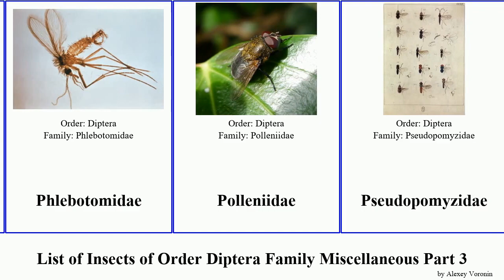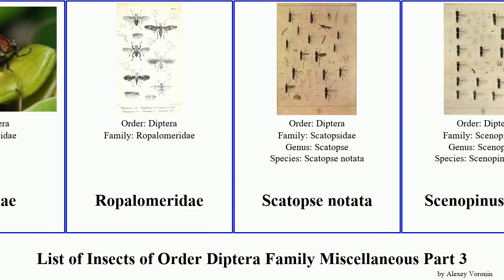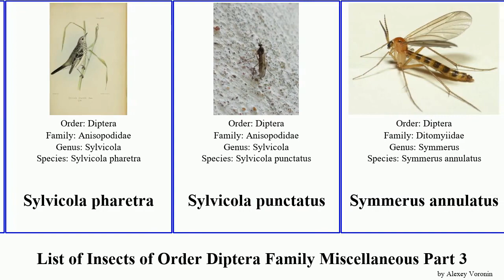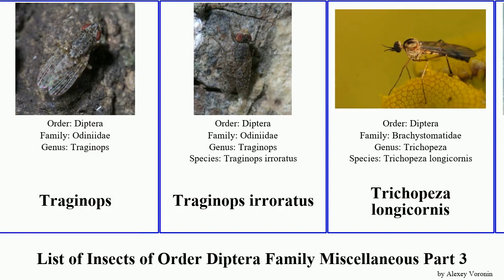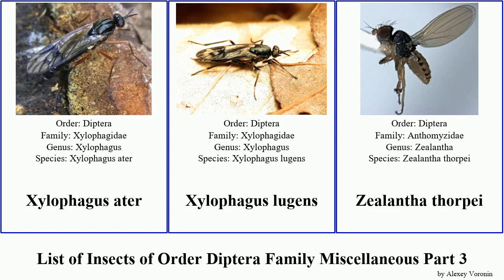List of Insects of Order Diptera Family Miscellaneous Part 3 sylvicola ptychoptera fly niger acton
Otitidae
Pachyneura fasciata
Pantophthalmidae
Pantophthalmus
Pelecorhynchus
Perissomma mcalpinei
Phalacrocera replicata
Phantom Crane Fly
Phlebotomidae
Polleniidae
Pseudopomyzidae
Ptychoptera contaminata
Ptychoptera quadrifasciata
Ptychoptera albimana
Ptychoptera minuta
Ptychopterinae
Pyrgota valida
Pyrgotella chagnoni
Rachicerus fulvicollis
Rachicerus obscuripennis
Ragadidae
Reichertella geniculata
Rhaphiomidas terminatus
Rhaphiomidas acton
Rhiniidae
Ropalomeridae
Scatopse notata
Scenopinus niger
Setisquamalonchaea fumosa
Sinotrichopeza
Solva marginata
Solva pallipes
Spaniocelyphus
Stenomicra
Stiphrosoma sabulosum
Strongylophthalmyia pictipes
Strongylophthalmyia ustulata
Sylvicola stackelbergi
Sylvicola alternatus
Sylvicola cinctus
Sylvicola pharetra
Sylvicola punctatus
Symmerus annulatus
Tanypeza
Telostylinus
Telostylinus lineolatus
Tethepomyiidae
Tethina lusitanica
Tethinidae
Tethinosoma
Thaumalea testacea
Thaumalea verralli
Traginops
Traginops irroratus
Trichopeza longicornis
Tsetse fly
Ulurumyia
Vermileo
Vermileo vermileo
Waved Light Fly
Window Flies
Window Fly
Window Gnat
Xenosciomyza turbotti
Xylomya maculata
Xylophagidae
Xylophagus ater
Xylophagus lugens
Zealantha thorpei
Zhangsolvidae